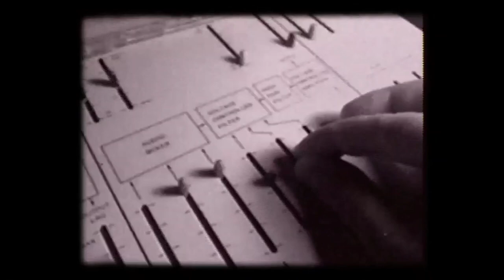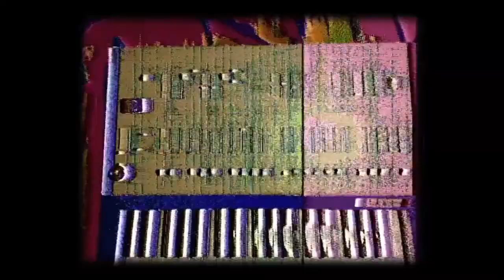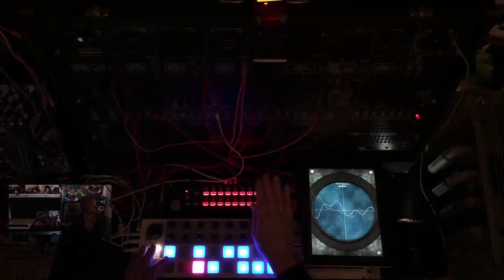BillTMiller ARPCHIVES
From The Alan R. Pearlman Foundation:
A fantastic visual feast through Bill Miller's ARP Journey! (ALERT: A few strobe lighting effects for those who are sensitive.)

Musician / Recording Engineer - Producer / Filmmaker - Photographer - BILL T MILLER has been on the quest for SOUNDS and FUN ending up on a path to ARP SYNTHESIZERS starting with a TOY PIANO on his second birthday, then a bit of tinkering on his grandfather's grand piano, then scoring MAGNUS CHORD ORGAN and an ACETONE ORGAN in his early teens in the late 1960s with his band THE ELECTRIC ONION where he played guitar/bass and a bit of drums and keyboards.

By late teens (in 1975) he ended up at COLLEGE for RECORDING ARTS in San Francisco (in Golden State Recorders Studio) where he studied recording engineering production and took synthesizer classes. Walking into the first synth class revealed ARP 2600 in person. luv at first sight.

Shortly after graduating and moving to Hollywood with hopes of buying a 2600. reality set in and he scored a USED ARP ODYSSEY MK1 1974 model, that was purchased in late 1976. Some of the recordings you hear in this video are part of those BTM Bungalow Bill Sessions 1976-77 (although Bill had been playing music for over a decade at that point, those ARP SYNTH tapes are the earliest surviving BTM recordings in existence.)

Working in California doing recording and live sound from 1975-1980, he ended up back on east coast (where he had spent first two decades of his life.) Eventually ending up in BOSTON (1984) working at Daddy's Junky Music (selling recording and sound gear) while doing freelance sessions at studios (PolyMedia, Newbury Sound) and live sound at venues (The Rat, Bunratty's, The Channel) and starting his own semi private project studio HEADROOM.

Fast forward to early 90s... a band BTM had recorded before called CHEATER SLICKS popped into Headroom and said meet our new bass player DINA... and then pointing to BTM's ARP ODYSSEY (that he had hung onto since LA 76 era) said something like... DINA's father's company created YOUR SYNTH. meet DINA PEARLMAN... daughter of ALAN R PEARLMAN. wow. cool. We chatted a moment about how much I luved my Odyssey and she spoke very briefly of her father and some ARP adventures (mentioning Pete Townshend and more) = but then we jumped right into recording the garage punk band tracks where she nailed solid bass guitar for a raw live session.

So... jump way ahead and BTM continues creating experimental music with his own bands...  Out of Band Experience (OBE), Kings Of Feedback, Drum Army, King Of Slack, Orgy Of Noise, Zonkulator and recording and photographing tons of OTHER artists (hardcore, garage, punk, metal, noise genres.) All the time digging further out into weirdo land with circuit bent toys, and custom electro acoustic instruments, and of course synthesizers. Always hanging onto that original icon ARP ODYSSEY and his Roland JX-8P and adding an ARP 2600 and modular eurorack synths and more to the mix. Active in various Boston synthesizer synthfests/meetups playing live synth concerts at the DAVID FRIEND RECITAL HALL at BERKLEE in Boston. Then he attended the "Alan R. Pearlman - Everything ARP Symposium" at Berklee finally saw DINA PEARLMAN again with her father and mother and all the ARP family in a sort of THIS IS YOUR LIFE celebration of all things ARP. A moment in ARP history that is beyond words.

Much respect to DINA PEARLMAN for the Alan R. Pearlman Foundation and ARP ARCHIVES carrying on the ARP family legacy in memory of her mother and father and all the ARP family who created and played and sold and loved ARP Synthesizers over the now 50 years. Dennis Colin and David Friend are two of the people that have contributed so much to the ARP legacy, but there are so many others who were there in essentially what amounts to the golden 70s decade of ARP that made it all happen. Now with the help of Dina's love and devotion ARP lives on and on.

Bill T Miller has always LUVED ARP and his first synth the ARP ODYSSEY is still the centerpiece and heart of his studio HEADROOM in BOSTON.
Always exploring the weird sonics and basically ignoring the create a patch on a synth to simulate "real" instruments thinking and going for
the outer space blip bloop sample and hold I hear a new universe of unreal electronic music.

THANX...
Alan R Pearlman / ARP Archives